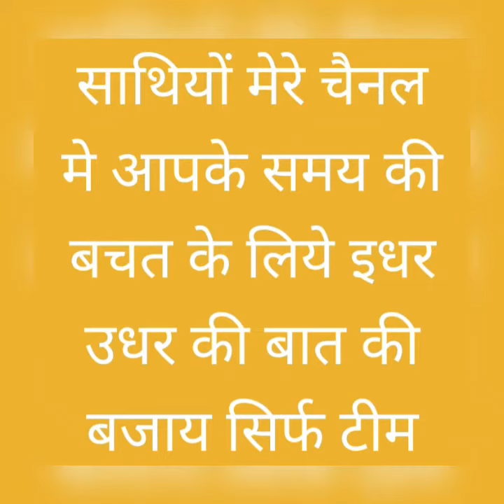YOG vs YDB Yomiuri Giants vs Yokohama Dene Baystars Japanese Professional Baseball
YOG vs YDB

Yomiuri Giants vs Yokohama Dene Baystars

Japanese Professional Baseball